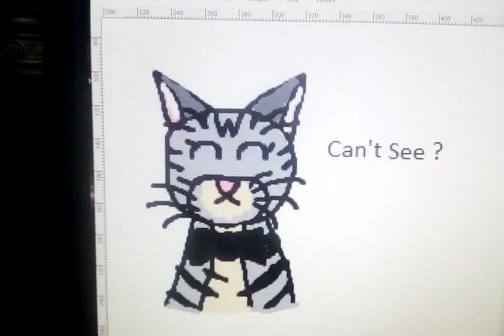5 minute crafts be like.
Amazing life hack if you can see.